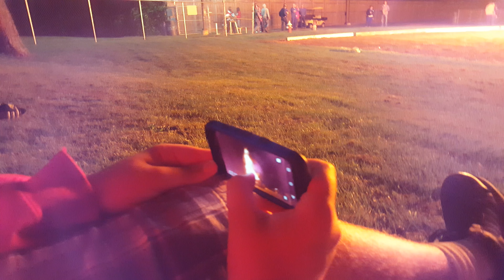Homecoming Bonfire Part 2